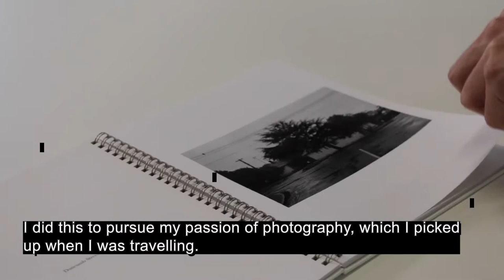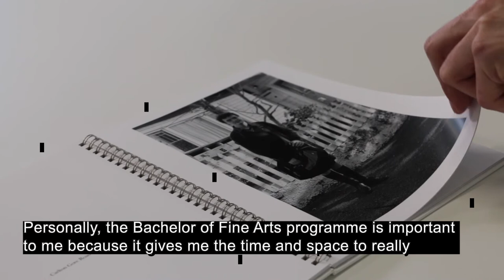Bachelor of Fine Arts first-year student story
University of Auckland Bachelor of Fine Arts student Matthew Allpress talks about his first year at Elam.

Phone:
Outside Auckland: 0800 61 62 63